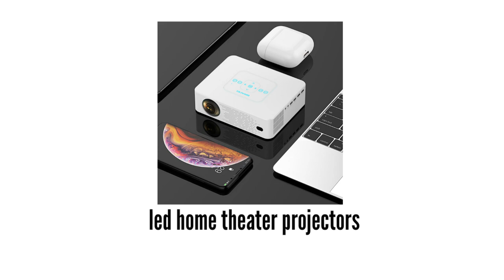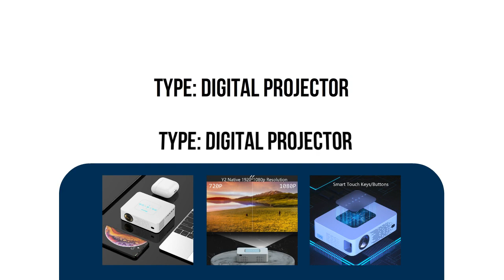Smart 1080p Projector 2023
Smartldea New Arrive HD smart 1080p projector integrated Android 9.0 Dual 2.4G 5G wifi Bluetooth led home theater projectors